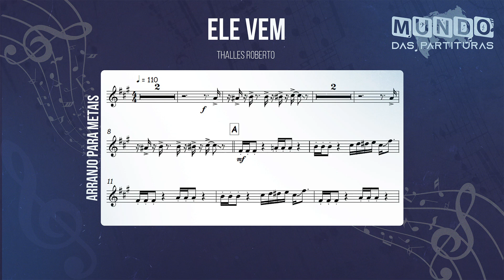Ele Vem - Thalles Roberto🎺Partitura, Arranjo, Metais, Sax Alto, Sax Tenor, Trompete🎼